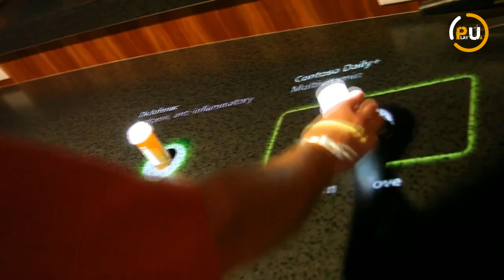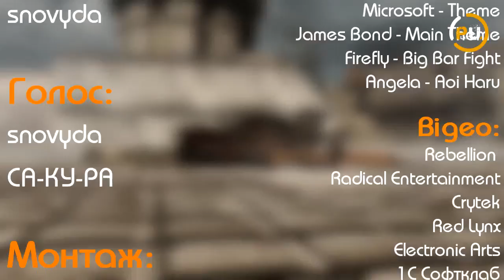PlayNews Випуск №37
Усе на світі робиться краще, коли у житті ґеймера з'являється партнер. Це і цікаві прогулянки під дощем, і посиденьки у кав'ярнях, і кооперативне проходження Батли, і абсолютно новий формат PlayNews. Цього тижня Сновида, на пару із Фізеркою, розкажемо про невдачі Прототайп 2, подивуємося із оперативності Африканців, поглянемо на будинок майбутнього від Майкрософта і багато іншого.

Текст: Pawklo, siska_13, mik787, snovyda.

Голоса: snovyda, CA-КУ-РА.

Монтаж: Lamerdinio.

Музика:

Lostprophets - Wake Up
Green Day — Boulevard Of Broken Dreams
Trials Evolution - Shadow
Hans Zimmer - Insertion

Prototype 2 - Trailer Theme
Disturbed - Decadance
FEZ - OST
Microsoft - Theme
James Bond - Main Theme
Firefly - Big Bar Fight